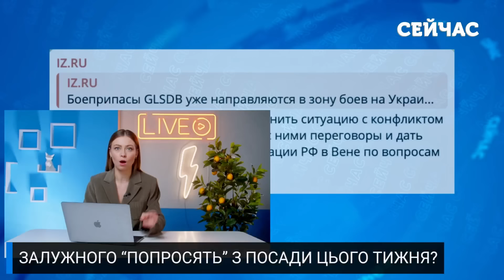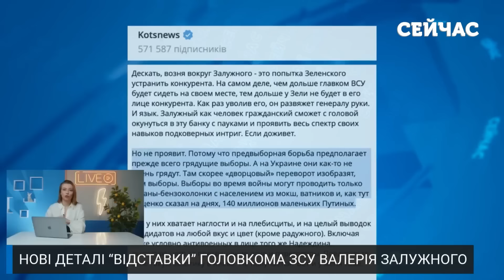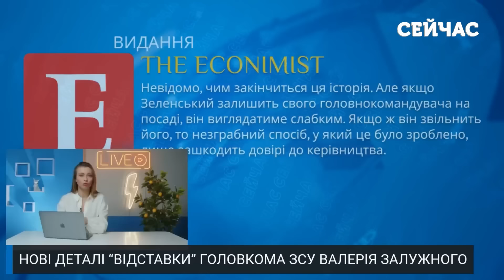Щойно! КОНФЛІКТ з Зеленським через Авдіївку. Подробиці ВІДСТАВКИ Залужного. Головкому ЗНАЙШЛИ ЗАМІНУ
Тему з відставкою головкому ВСУ все ще не закрито. Західна преса опублікувала нові інсайди. Невже президент Зеленський справді усуне Залужного? Деталі дивіться у випуску новин "Сейчас" від Анни Ткаченко.